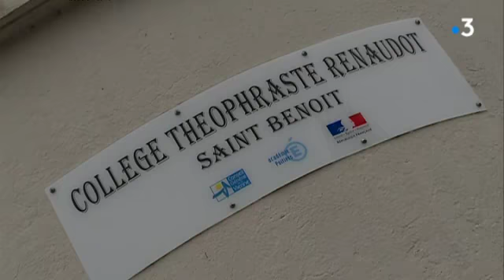La Vienne et les Deux-Sèvres restent en vigilance orange jusqu'à demain.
Météo France a publié une nouvelle carte de vigilance et la Vienne et les Deux-Sèvres restent en orange pour demain. les transports scolaires  sont donc toujours suspendus dans ces deux départements.
reportage de Christina Chiron, Laurent Pelletier et Carine Grivet
Intervenants :
-Éliott, élève de 3ème
-Didier Duchier, directeur des transports routiers de voyageurs région Nouvelle Aquitaine